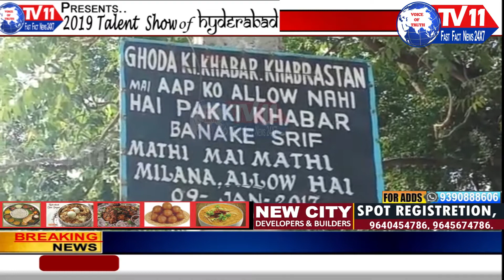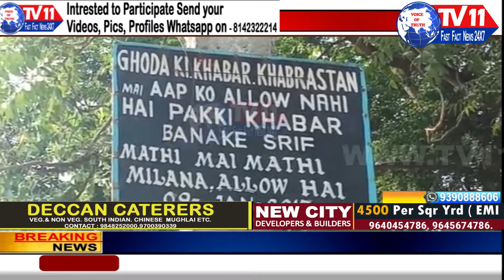KABRISTANOU PER NAJAYAZ KABZA MANGALGHAT GHODE KI KHABAR KAY PAS NO ACTION WAQF BOARD HYDERABAD